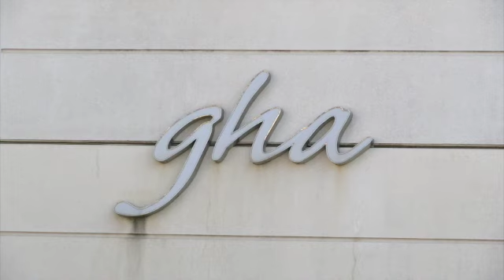A further two deaths due to Covid-19 confirmed, as positives within ERS rise to 128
The government has confirmed two further deaths due to Covid within the Elderly Residential Services, bringing the overall toll to 25.  The number of confirmed positives within the ERS also continues to rise, with 128 cases as of today.

Overall, 78 new cases have been registered in the community, and 46 people are currently hospitalised due to Covid, with 12 of these in CCU.